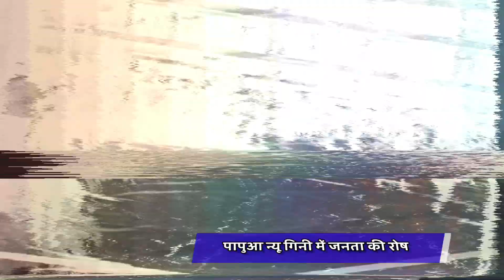Papua New Guinea A chaotic ||Looting Around || state of emergency